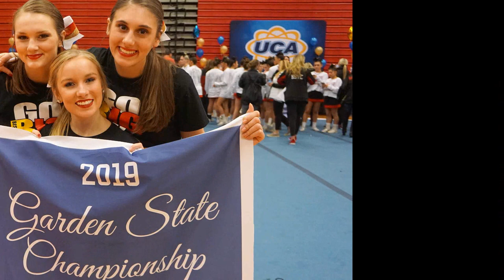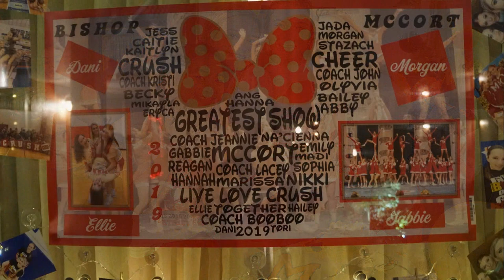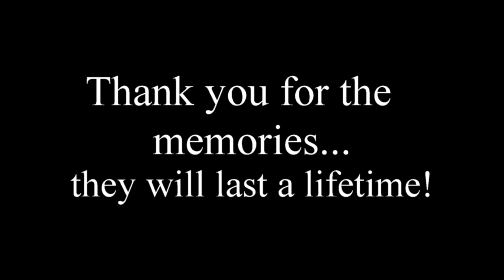McCort Cheer - 2019 - National High School Super Varsity Cheer Champions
A look back at the '18-'19 season of our Back to Back National Champions - McCort Crushers!